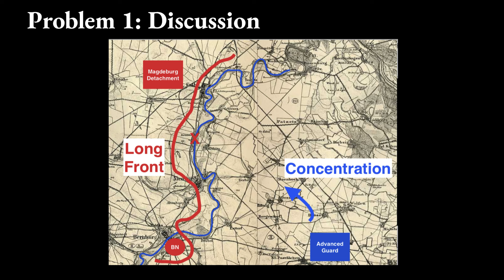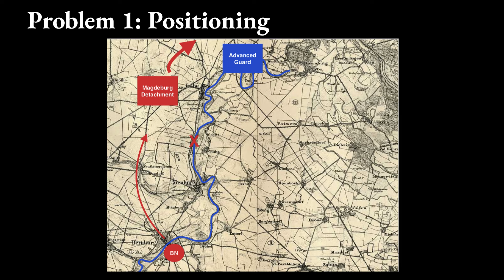Moltke Tactical Problem 1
This series presents in shortened video form the tactical problems Field Marshal Moltke presented at the Prussian Army Staff College. Moltke coined the phrase that "No plan survives first contact with the enemy." He believed fighting effectively was exploring a series of options and these options were explored in his Tactical Problems.

In these videos we look at these problems, and their solutions, with the lens of playing good Kriegsspiel.

This video is about the question, and solution for Problem 1

Join us to explore these tactical concepts on the International Kriegsspiel Society server